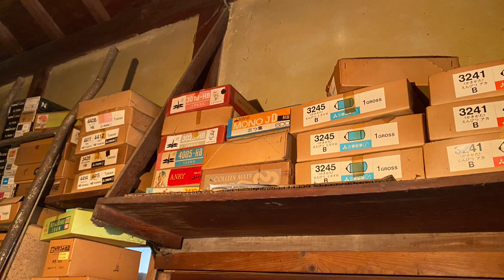【ボールペン紹介】Sailorの謎のボールペン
廃業店で入手したsailorの謎のボールペンの使い方の仮説です。有識者の方は使い方教えてくださりますと幸いです。